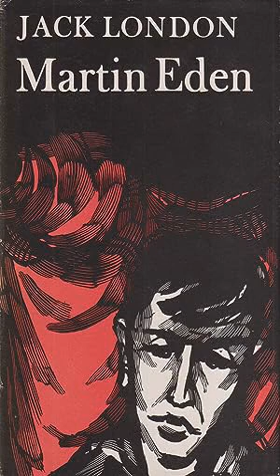Martin Eden | Chapter 11 | Librivox recording | Jack London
In Chapter 11 of 'Martin Eden' by Jack London, we plunge into the depths of despair alongside our protagonist, Martin. As his literary ambitions become increasingly elusive, Martin grapples with overwhelming self-doubt and a sense of futility. This chapter paints a haunting picture of the abyss of despair that he finds himself in, isolated from the world and burdened by the weight of his aspirations. Join us as we witness the inner turmoil and existential crisis that Martin faces, highlighting the harsh realities of a life dedicated to the pursuit of art. 'Martin Eden' continues to unravel the complexities of the human spirit in the face of adversity.